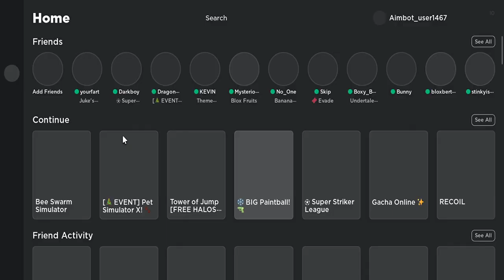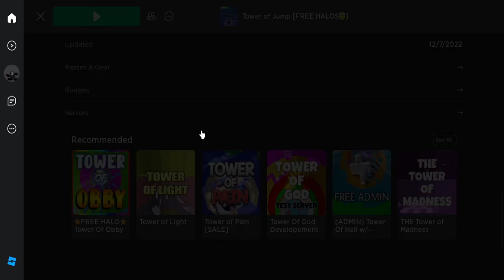New fan and tower of jump